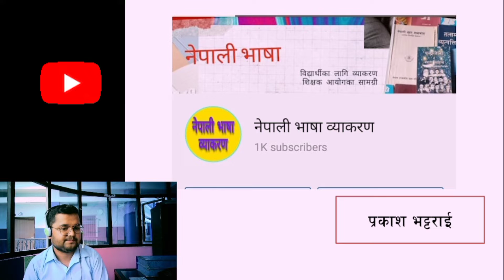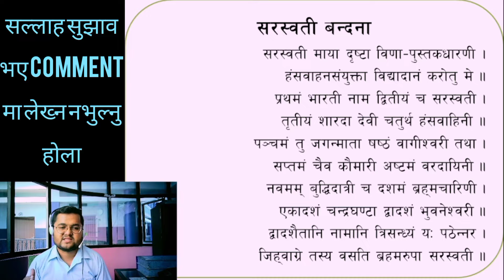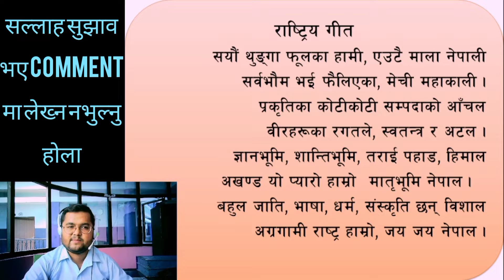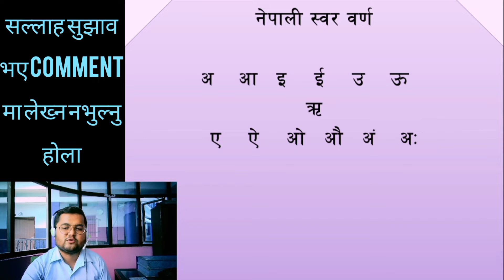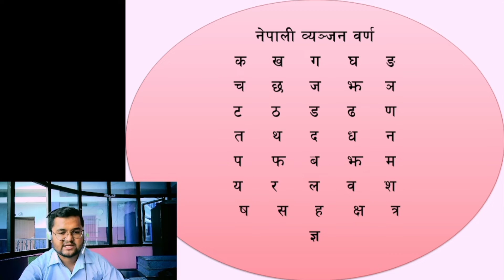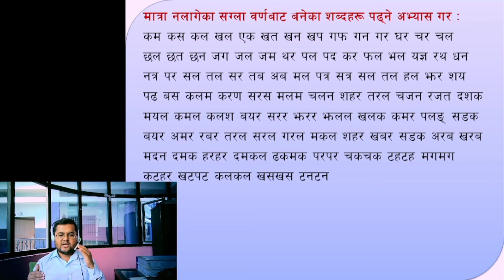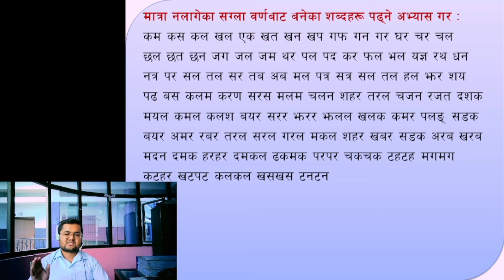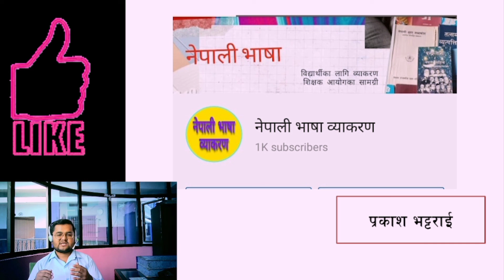नेपाली पढाइ लेखाइ अभ्यास १